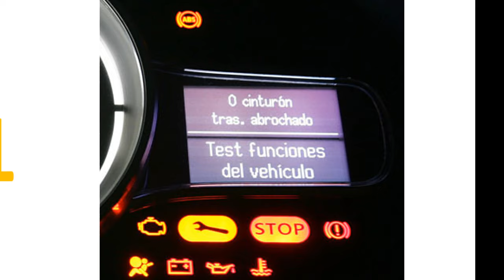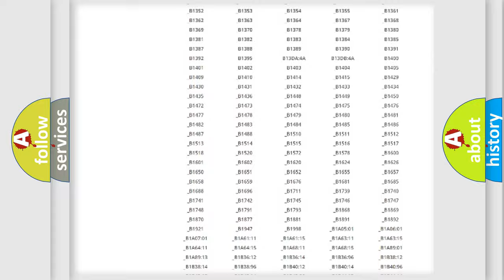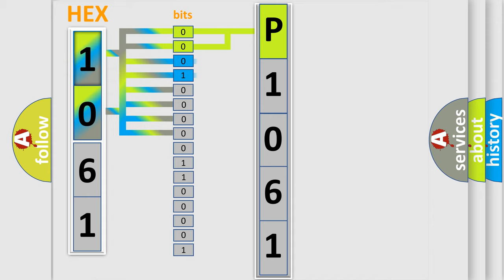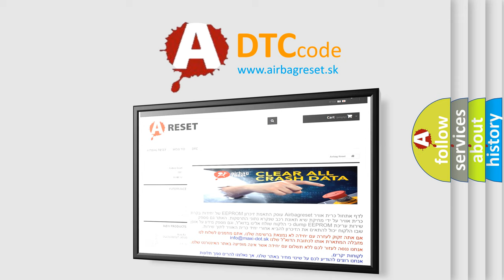DTC Lincoln P1061 Short Explanation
Contents:
0:21 Basic DTC analysis according to OBD2 protocol standard.
1:48 Insight into programming
2:58 A diagnostically understandable description of the Diagnostic Trouble Code
3:05 Basic error definition

Make:
Lincoln
Code:
P1061
Definition:
Gearshift Unlock Circuit
Description:
The ignition switch is in the ON position.The brake pedal is depressed.The transmission the PARK position.
Cause:
The BCM output driver detects an open or short in the output control circuit.